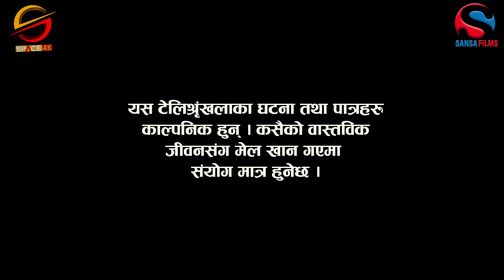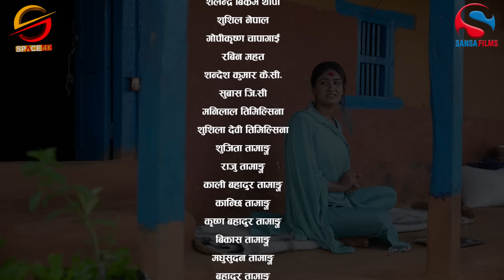Khyal Thatta"ख्याल ठट्टा" S2 | EP - 17दशैं बिशेष Suraj |Dipa |Miss Pabi |Nepali Comedy Oct.13, 2024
Nepali Comedy Serial "Khyal Thatta" ख्याल ठट्टा | S2 | EP 17  दशैं बिशेष
►Writer/ Director : Suraj Khanal
►Assistant Director : Yuvaraj Timilsina, Gunakhar Adhikari
►Editor : Sandip Chaudhary
►Camera : Shiva BK
►Management : Suman Khanal
►Makeup : Sabin Ghimire
►Singer : Binaya Karki, Nawina Silwal
►Lyrics : Krishna Raj Bhandari
►Online Supporter : Bishal Rai (𝑴𝒇𝒖)

 𝐀𝐫𝐭𝐢𝐬𝐭𝐬 :
Nirmal Sharma
Danaram Muskan
Sharmila Sharma
Suraj Khanal
Yuvaraj Timilsina
Pabitra Shanki (Miss Pabi)
Dipa  Shahi
Kalpana Khatiwoda
Bhuban K. Pokharel
Chanda Bidari
Resham Budathoki
Subuhi Shahi
Suman Khanal
Sovakhar Khanal
Soniya Puri
Asmi Thapa
Shyam Khanal
Balaram Khadka

©Sansa Films